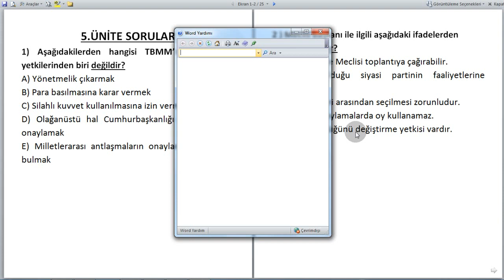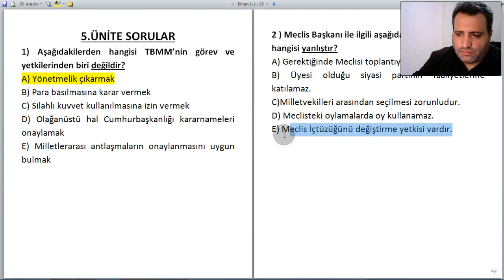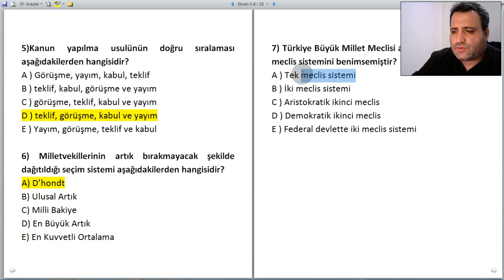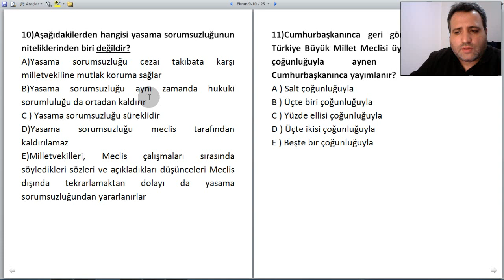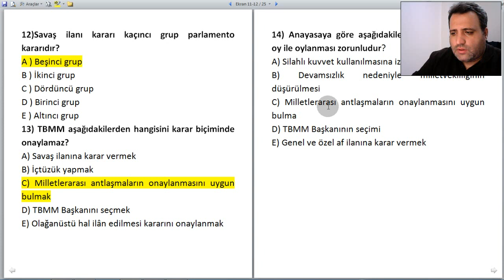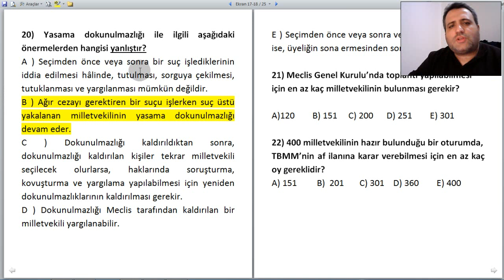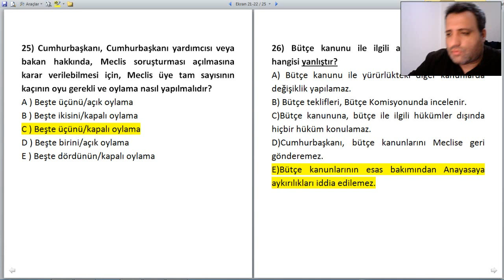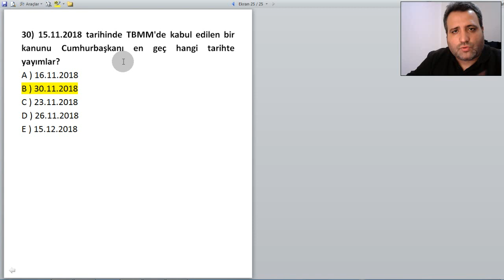ANAYASA HUKUKU- TÜRK ANAYASA HUKUKU 5.ÜNİTE KONU ÖZETLİ SORULAR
Bu videoda Yasama Fonksiyonu
-Yasama yetkisinin özelliklerini
açıklayabilme
-Kanunların yapım sürecini özetleyebilme
-Türkiye Büyük Millet Meclisinin görev ve 3 yetkilerini sıralayabilme ile ilgili soru çözümü yaptık